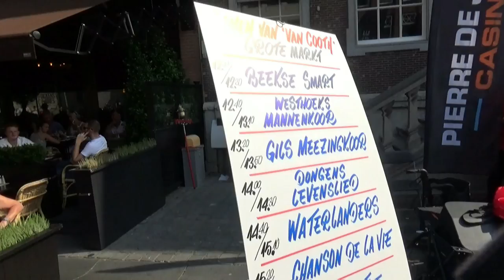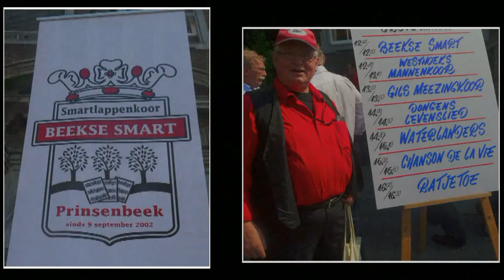Tranen van Van Cooth "Beekse Smart"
Medley "o.a. Dans je de hele nacht met mij -  Een reisje langs de Rijn - Rosamunde - Je denkt maar dat je alles mag - Paradiso met je plamenstrand.